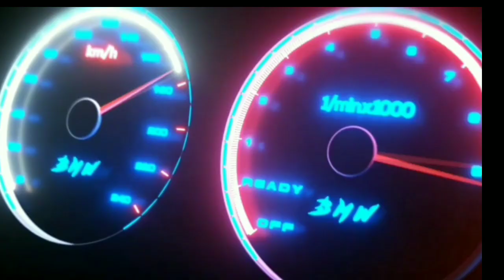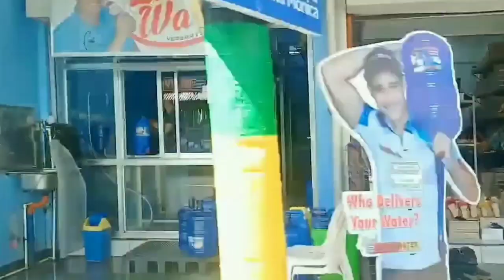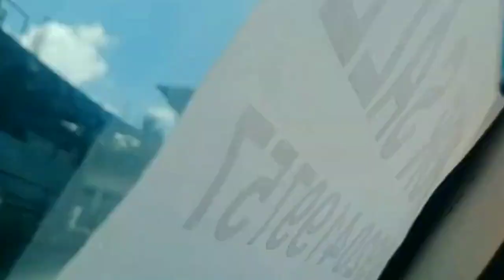L300 FB | 2011 MODEL | RESTORATION | ROADTEST | FORSALE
for car and truck financing and business proposals pls call